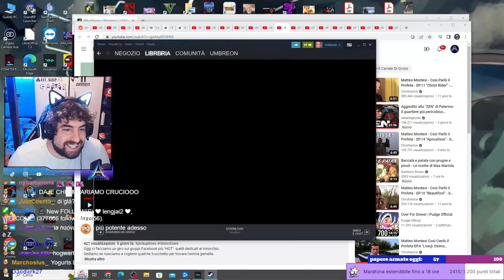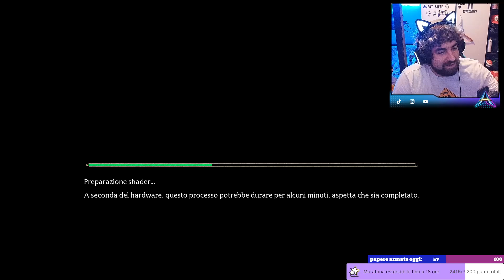Hogwarts Legacy - PARTE 12 - Oh si, crucio tutto! dolore e sofferenza totale